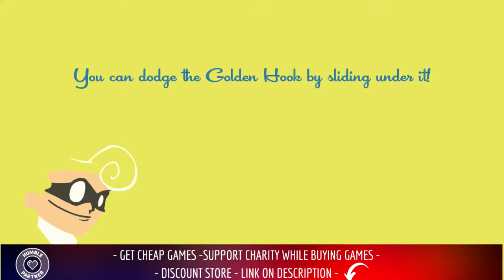Local Multiplayer on Speedrunners - Learn How to Play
Local Multiplayer on Speedrunners (Up to 4 Players) - Learn How to Play

Game Information:
SpeedRunners is a multiplayer side-scrolling racing game developed by DoubleDutch Games and published by tinyBuild. Multiplayer running game that pits 4 players against each other, locally and/or online. Run, jump, swing around, and use devious weapons and pick-ups to knock opponents off-screen! One of the most competitive games you'll ever play.

Hardware:
POWER: 500W
BOARD: ASROCK - PLACA N68-GS4 FX, AMD, AM3+
CPU: AMD - FX-6300 Six-Core 3.5Ghz 95W AM3+
GRÁFICA: Nvidia GTX 1050TI 4GB DDR5
HDD: TOSHIBA 3.5 1TB SATA3 6Gb / S 7200RPM
RAM: 8GB 1600MHz CL11 DIMM